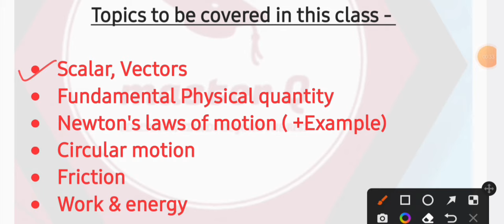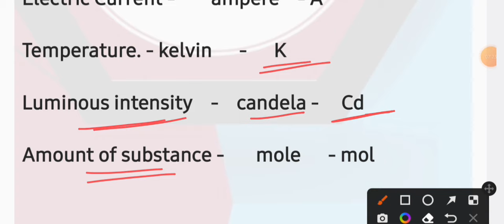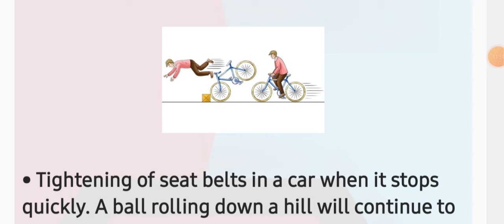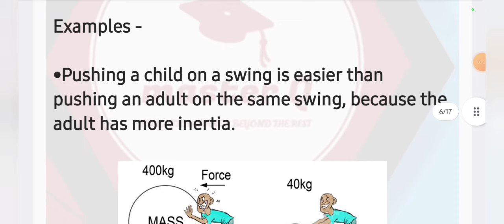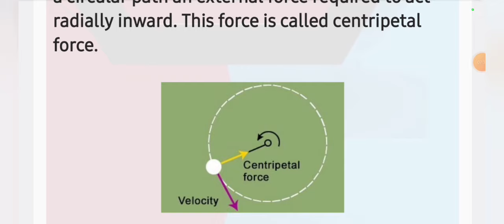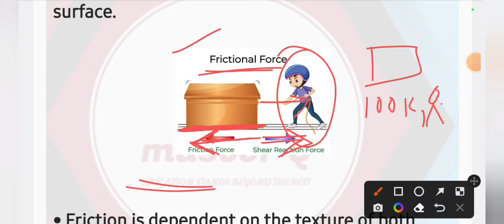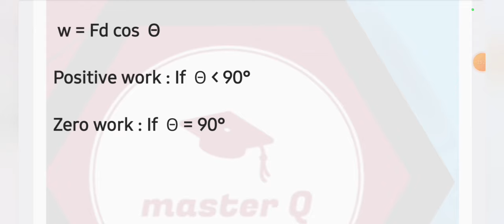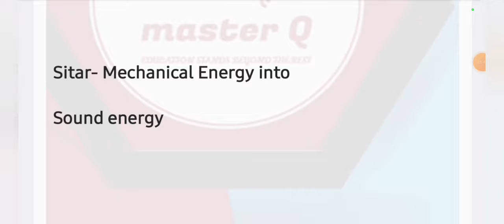Physics Class-2 Master_Q satya_Sir_Explanation # Std-6 to 10 Simple explanation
Basic of Physics by Satya Sir | Class-2| master Q | Physics

Welcome to our educational YouTube channel! Our channel is dedicated to providing high-quality educational content for learners of all ages and backgrounds.

Whether you're a student looking to improve your understanding of a particular subject or simply curious about the world around you, our channel offers a wide range of engaging and informative videos to help you expand your knowledge.

Our expert instructors are passionate about their subjects and bring years of experience to the table, ensuring that each video is carefully crafted to provide the most valuable insights and information possible.

From science and history to math and literature, our channel covers a diverse range of topics to appeal to a wide variety of learners. We also offer tips and tricks for studying effectively, as well as advice on how to improve your learning skills and strategies.

We believe that education is key to unlocking your full potential, and we're committed to helping you achieve your goals. So whether you're looking to ace your next exam or simply want to learn something new, our channel has everything you need to succeed. Thank you for joining us on this exciting journey of discovery!

N.B.- This Channel is owned by Sabyasachi Mohapatra and Satyanarayan Dash